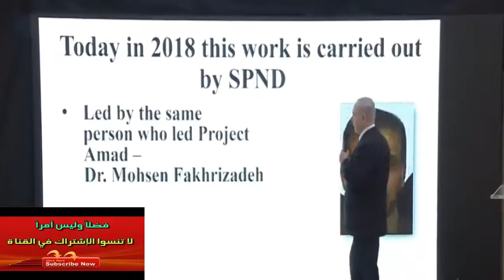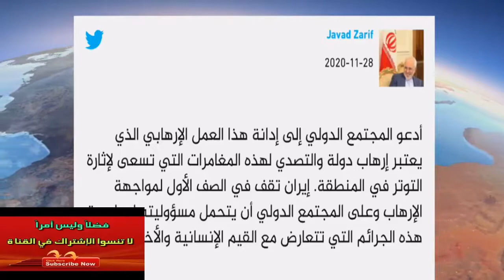خطة أمريكيه عربيه لسحق ايران قبل مغادرة ترمب وايران تتراجع كالعاده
القدس (CNN)-- قال الوزير الإسرائيلي تساحي هنغبي إنه "ليس لديه فكرة" من اغتال كبير علماء إيران النوويين، محسن فخري زاده، لكنه وصف ذلك بأنه "محرج للغاية لإيران".

وقال هنغبي، خلال حديثه في القناة 12 الإخبارية الإسرائيلية، مساء السبت: "ليس لدي أي فكرة عمن اغتال أمس العالم في طهران، لكن الاغتيال محرج للغاية لإيران".

وينتمي هنغبي إلى حزب الليكود الذي يتزعمه رئيس الوزراء بنيامين نتنياهو، ويشغل منصب وزير شؤون المستوطنات.

ويوم الجمعة، قال مكتب نتنياهو إنه لن يعلق على اغتيال فخري زاده.